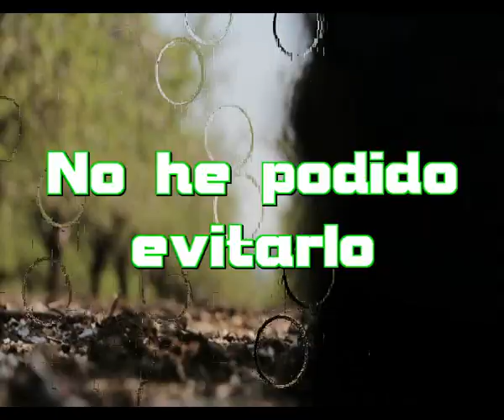No he podido evitarlo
De mis ojos han salido lágrimas
Que han caído en la bola del mundo
Dónde pasan cosas muy extrañas

Una lágrima ha caído sobre mi patria
Una tierra magnífica venida a menos
Un lugar donde se ha perdido la cordura
Donde cada belleza ha perdido su hermosura

No no he podido evitarlo
Mis lágrimas han hecho un río
Un río que atraviesa mi patria
Produciendo escalofríos

Los cuchillos han aparecido en las calles
Las calles se han llenado de gente extraña
No saben dónde ir toda esa maraña
Parece que de las casas llevan las llaves

La violencia se ha convertido en algo usual
La seguridad ciudadana está violentada
Los agentes se quejan por su impotencia
Ante tanta barbarie y sus consecuencias

Produciendo escalofríos